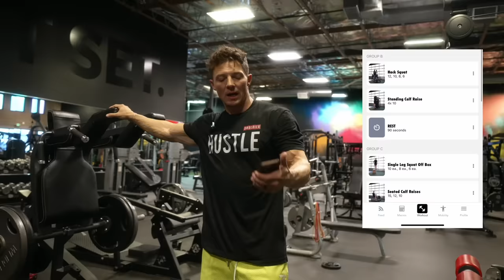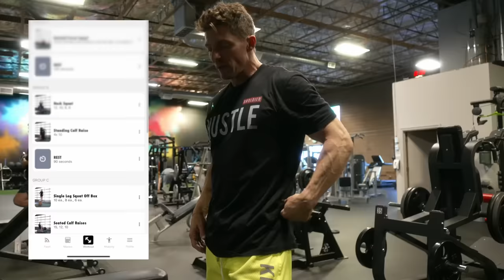LEG DAY IN THE FITNESS CULTURE APP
Jumping in the new year with a Goal of adding size! Following the Swole Program from the Fitness Culture APP. Getting pushed to the limits